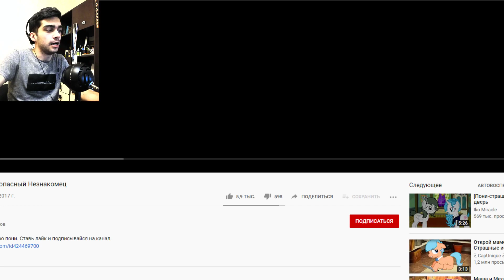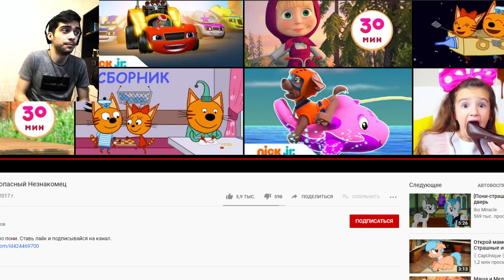ОПАСНЫЙ НЕЗНАКОМЕЦ / ПОНИ СТРАШИЛКА / ПОНИ КРЕАТОР / РЕАКЦИЯ